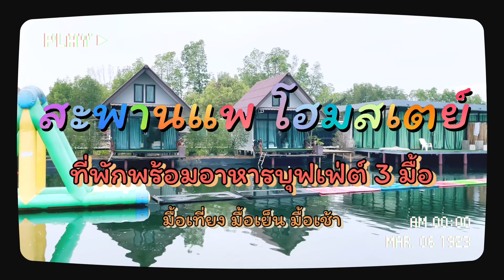[Vlog] พาไปไหน ep.35 พาไปเที่ยวกลางธรรมชาติ และกินอาหารบุฟเฟต์ที่ 🏕️ "สะพานแพ โฮมสเตย์ จันทบุรี" 🌈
✨สะพานแพโฮมสเตย์ ✨
ที่พักบรรยากาศกำลังดีห้องใหญ่ มาคู่ มากับกลุ่มเพื่อน มากับครอบครัวก็ฟิน ที่พักติดริมน้ำ มีสไลด์เดอร์และสระไว้น้ำในตัว มีปั่นเป็ดและกิจกรรมอื่นๆอีกเยอะมากหรือจะล่องแพเล่นน้ำใส เย็นสบายคลายร้อนได้เป็นอย่างดี กลับมาจากล่องแพก็มีบุฟเฟต์อาหารทะเลไม่อั้นพร้อมเสริฟทุกท่าน กุ้งหอยปูปลา ตัวใหญ่ๆ สดๆจากทะเล มีเมนูอื่นๆอีกมากมาย มีมุมถ่ายรูปสวยๆให้ได้โพสต์รูปอวดเพื่อนๆกันไปเล้ยย☺️✨✨
Location :  11/11 หมู่ 10 ตำบล หนองชิ่ม อำเภอ แหลมสิงห์ จันทบุรี 22130